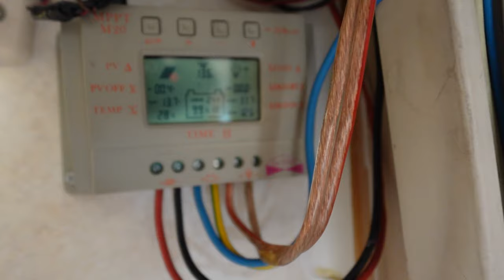MI-AM CUMPĂRAT RULOTA🚐 PREZENTARE RULOTA ȘI DOTĂRI *am prins un preț bomba*